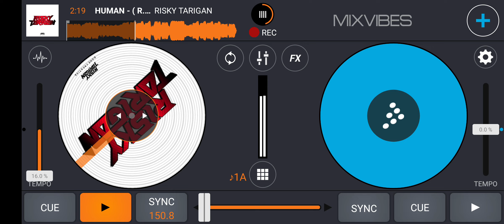HUMAN ( R.T_ X AGOSSKYY )SPRDPREXP